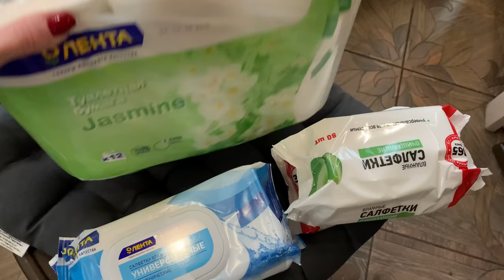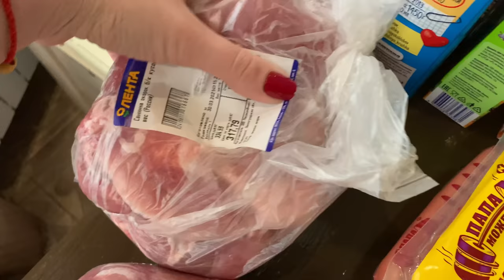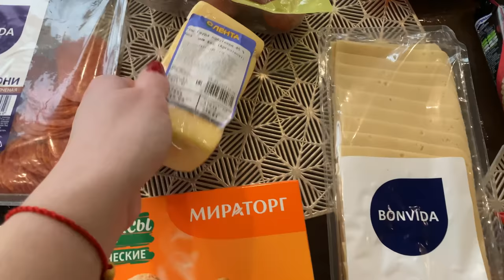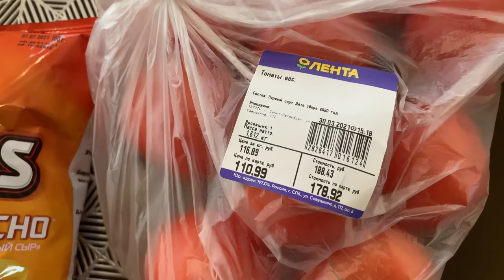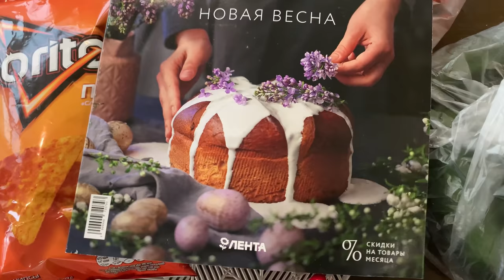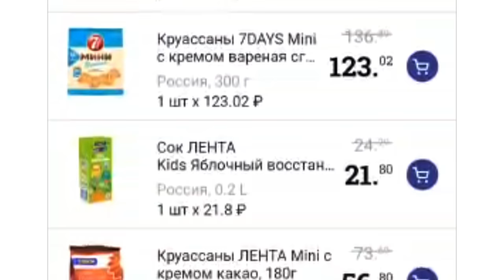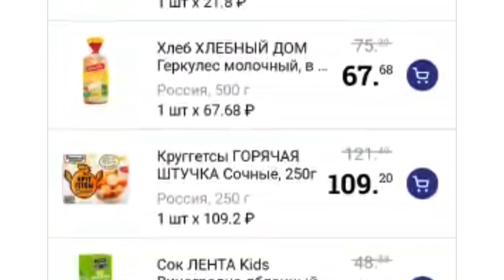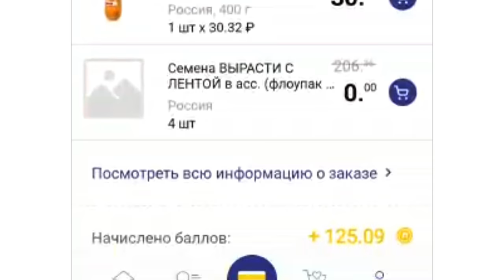ЗАКУПКА ПРОДУКТОВ В ЛЕНТЕ